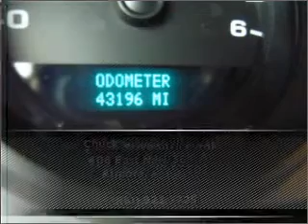2007 Chevrolet Silverado 1500 in Atmore, AL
Chuck Stevens Chevrolet
406 East Nashville Ave
Atmore, AL 36502
2007 Chevrolet Silverado 1500
4-Speed A/T
Mileage:43196